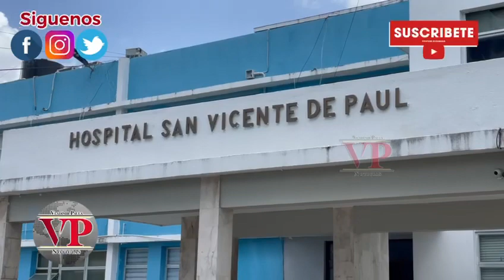Escucha lo que le pasó a este hombre cuando salía de un punto en SFM